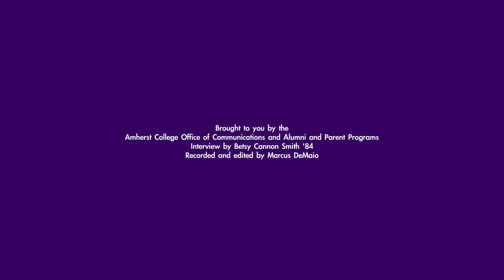Amherst Alumni in the Field : Brooke Kamin Rapaport '84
While studying art at Amherst, Rapaport was first introduced to the complex nature of creating works of art through art history and gallery work. “What Amherst taught us to do was look more closely at things in our environment, at works of art in our environment.”